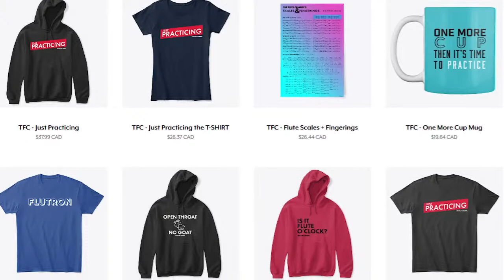Flute Technique Favorites | The Flute Talk Podcast | FTP #68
20 Intermediate Flute Lessons is out! Join Amelie in your first flute lesson back from a long hiatus or break from flute playing!

Learn to Play the Flute with The Flute Channels Amelie Brodeur. This PDF and Video Flute Course includes 20 Full Lessons and a 100+ pages PDF.

This Intermediate Course is perfect for flute players coming from either the “15 Beginner Flute Lessons” series, high school band, beginner private lessons or even a long hiatus of playing but with a medium to strong music background. This method can also be good for doublers on saxophone or other instruments.

Work at your own pace and master each lesson. By the end of this course, you will develop your confidence and be able to approach most flute music! Unlock your talent!

Here's whats included in this course:
 - 20 Lessons including Full Lesson Videos and MP3 Loop Tracks for Each Section and Course Book PDF
- 100+ Pages of Content
- 4+ Hours of Lesson Videos and music playback tracks.
- Reinforce Core Skills of Flute Playing including Tone, Sight-Reading, Scales, Studies and Pieces!
- Inspire yourself with Amelie as she guides you through each lesson.
- Develop critical thinking skills and enhance your musicianship.
- For novice flute players coming from either the 15 beginner flute lessons, high school band, beginner private lessons or even a long hiatus of playing but with a strong music background.
 - Over 40+ Pieces and Etudes to bring you to a strong flute playing ability. Everything hand selected by Amelie to maximize your development
- Lessons are placed in Individual folders with all material needed for each lesson and includes a PDF if all course ware.

Get yourself a copy of this course now. Happy practicing!

Rate and Review us over on Apple Podcasts and Rate us on Spotify! It helps so SO much!
Leave your questions down below! We might answer them LIVE!

Enjoy full access to over 30,000 sheet music titles for all instruments and levels!

*Intro 0:00
*Start of Show 1:51

2. 10-day trial
3. 18-month warranty (new flutes)
4. Try 3 instruments per trial